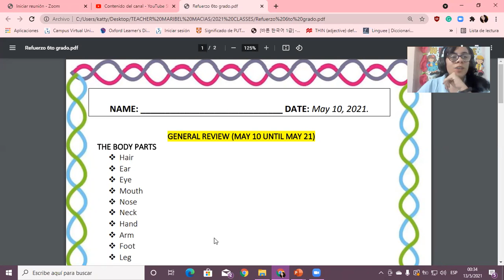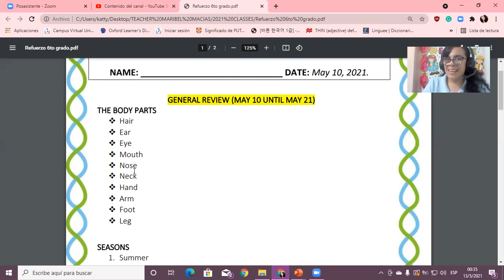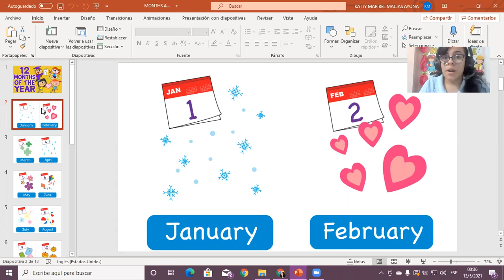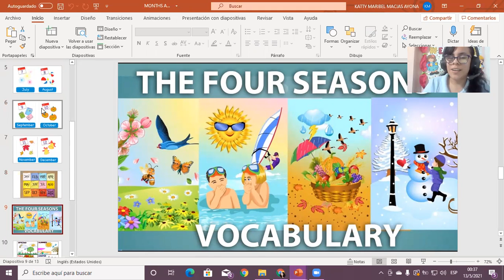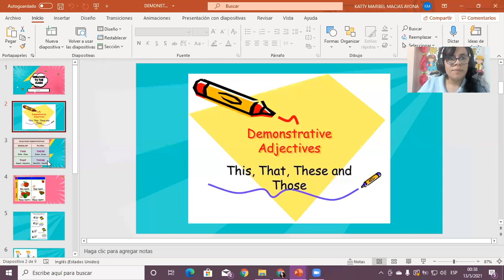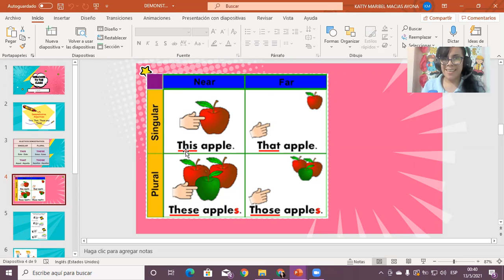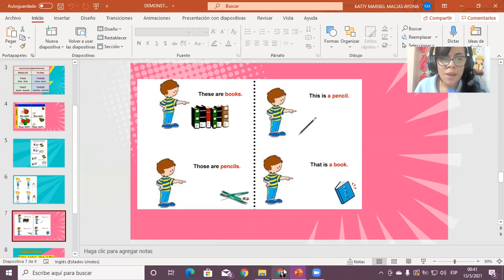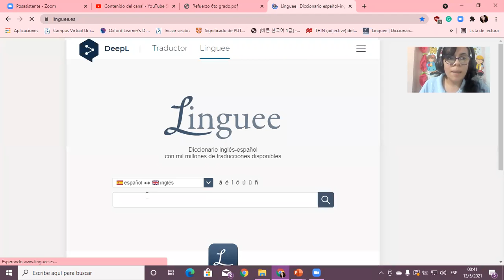General Review // 6th grade